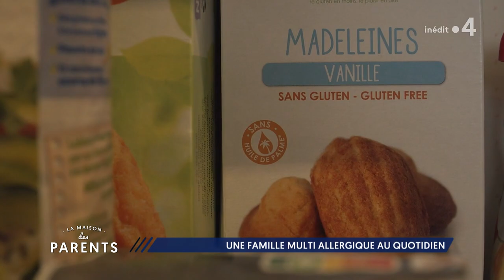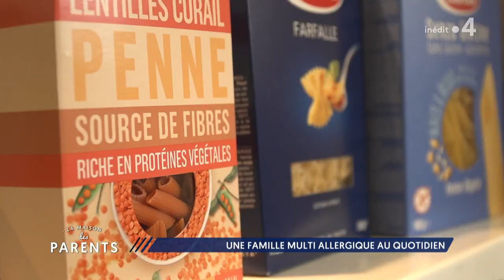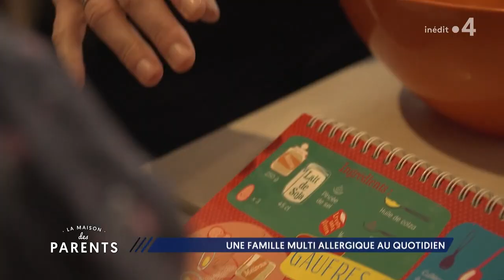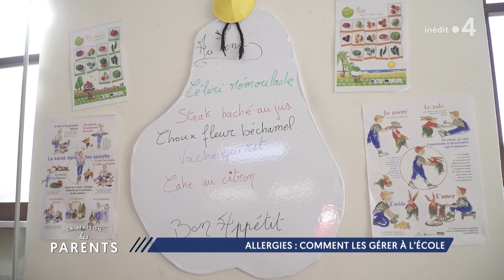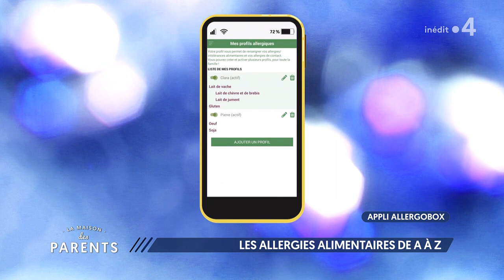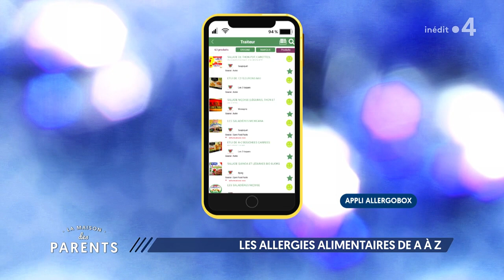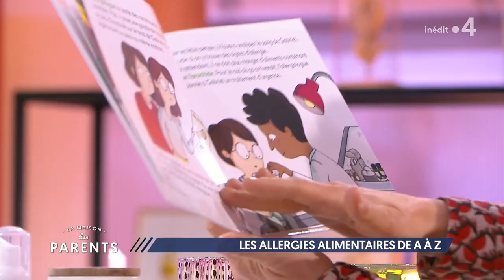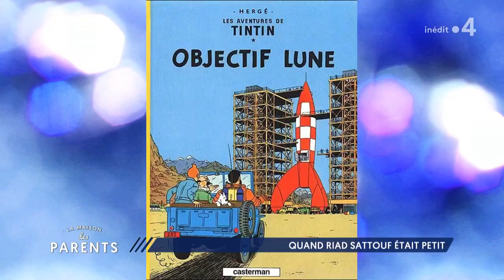REPLAY - Les allergies alimentaires de A à Z - 28/05/2021 - La Maison des parents